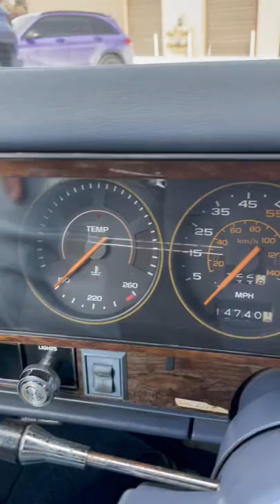Normal Routine￼ 84 Pontiac Parisienne